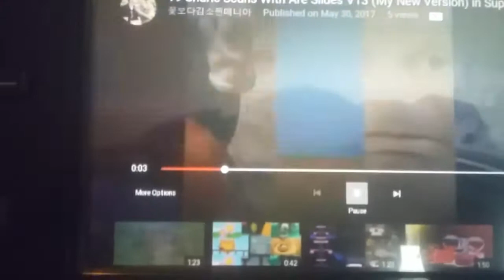19 Shuric Scans With Are Slides V13 (My New Version) in Super High Voice